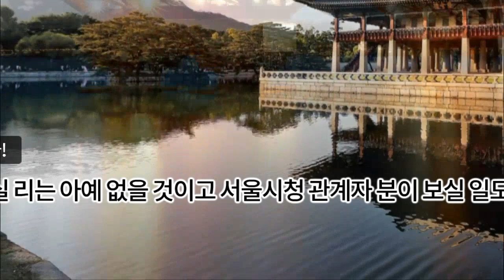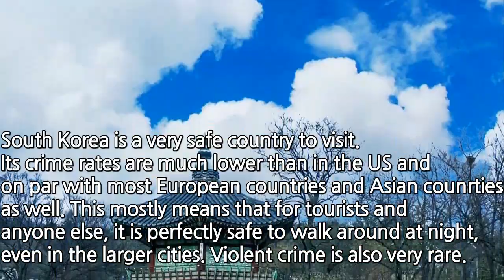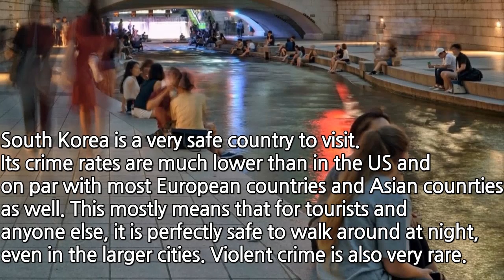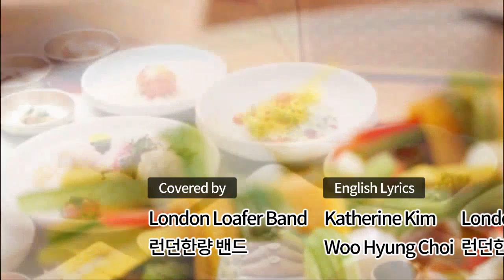브리튼즈갓 탤런트 본선 진출곡, 서울 서울 서울 영어버전 런던 라이브, 나는 영국 조용필이다, Korean Pops hello Seoul,ンピル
나는 영국 조용필이다, 서울 서울 서울 영어버전 런던 라이브, Korean Pops hello Seoul, ンピル, 브리튼즈갓 탤런트 본선 진출곡